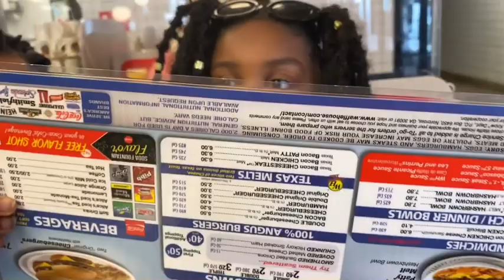Breakfast with my cousin